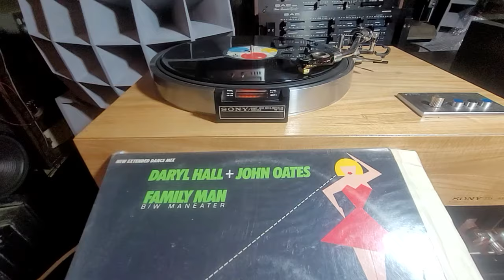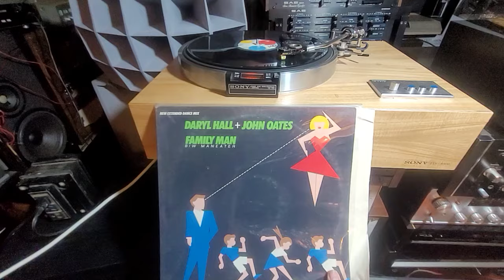SONY TTS 4000 HIEND TURNTABLE HOLY GRAIL! THE FISHER AMPLIFIER MUSIC : DARYL HALL+JOHN OATES !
SONY TTS 4000 HIEND TURNTABLE HOLY GRAIL! THE FISHER AMPLIFIER  MUSIC : DARYL HALL+JOHN OATES ! REAL VINTAGE HIEND SOUND EQUIPMENT !!